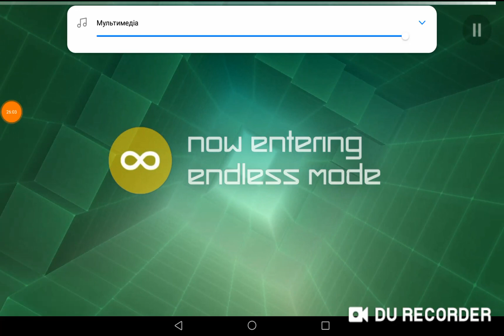Smash Hit 1.0.0 Nightmare Mod - REACHED ENDLESS MODE